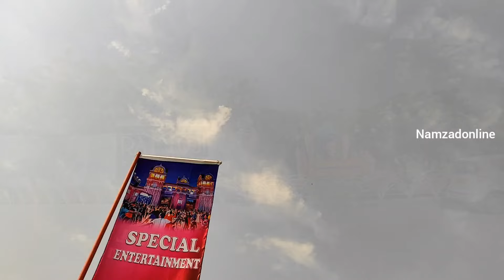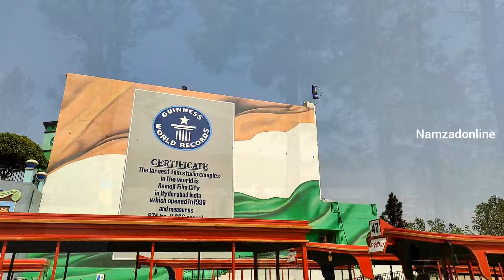HOLIDAY CARNIVAL AT RAMOJI FILM CITY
Ramoji Film City is an integrated film studio complex located in Hyderabad, India. Spread over 1,666 acres, it is the largest integrated film city in the world and as such has been certified by the Guinness World Records as the largest studio complex in the world.

NOTE : PUT YOUR FAVORITE TRAVEL MUSIC BEFORE PLAYING THE VIDEO